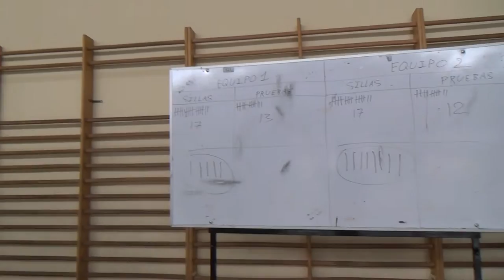Circuito con preguntas 0367 Juegos Motores